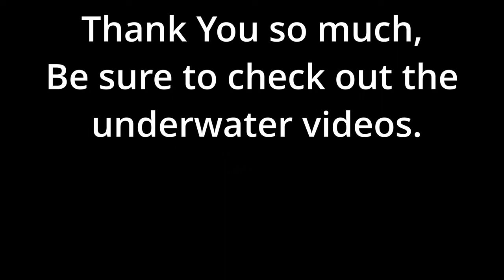Homemade, DIY Pond filter, Cleaning and Adding BIO-Balls